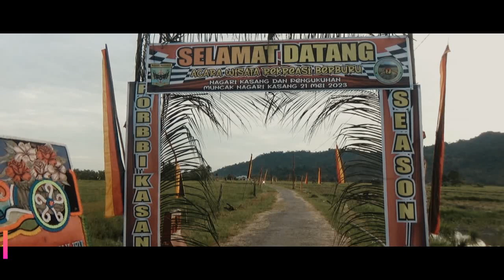AKSI BINTANG PORBI BERBURU BABI MARENTEN BURU ALEK KASANG 1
AKSI BINTANG PORBI BERBURU BABI MARENTEN BURU ALEK KASANG.